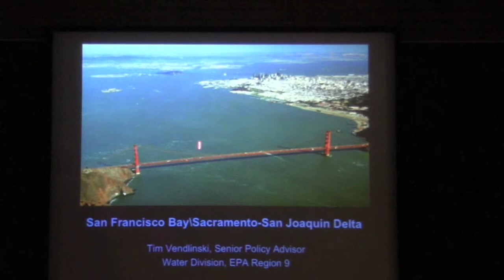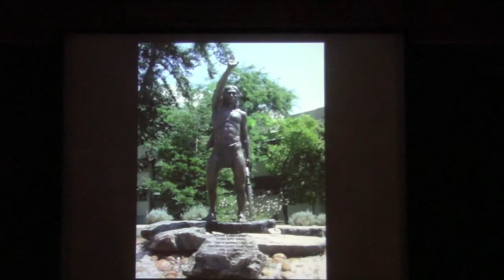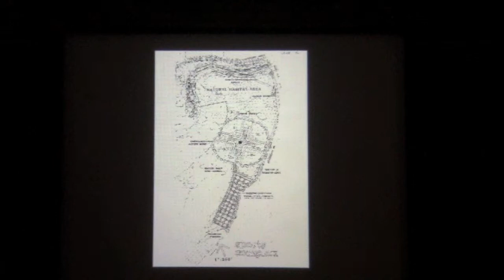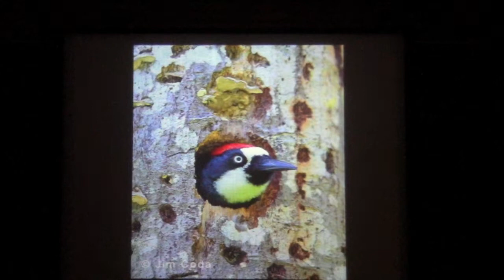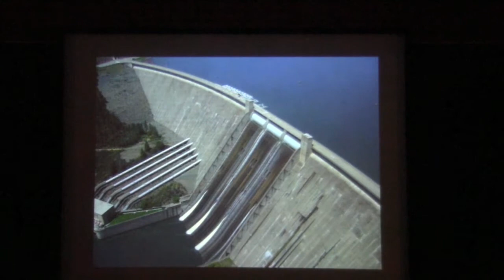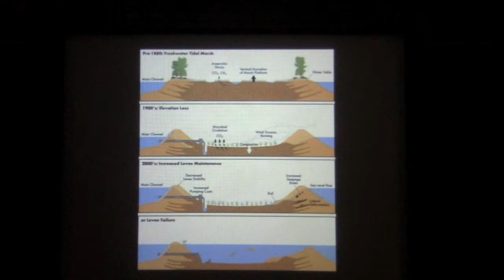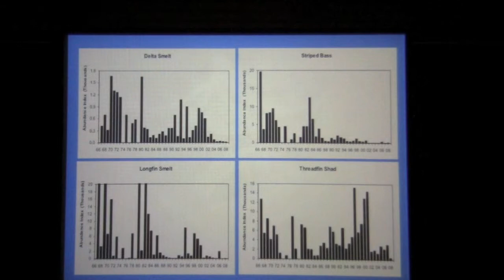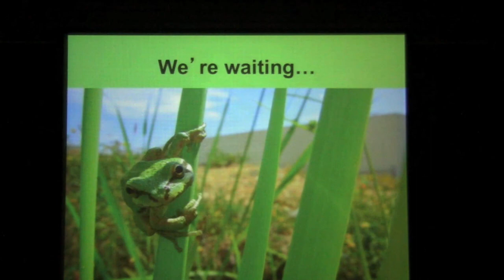Arcade Creek Project Lecture Series Episode 1: Tim Vendinsky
Thanks to Tim Vendinsky for allowing us the great opportunity to be educated more about our environment.